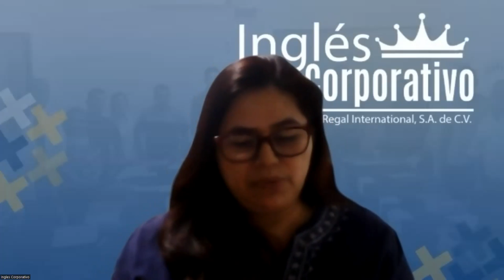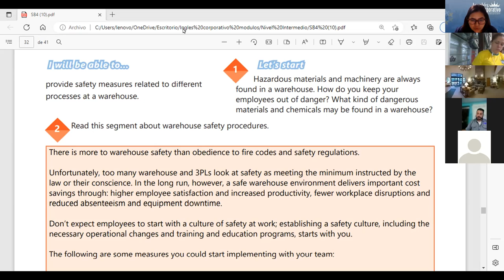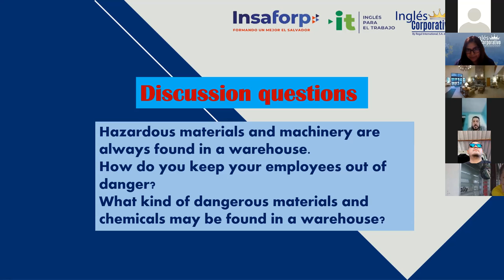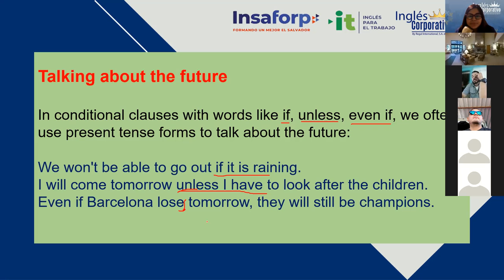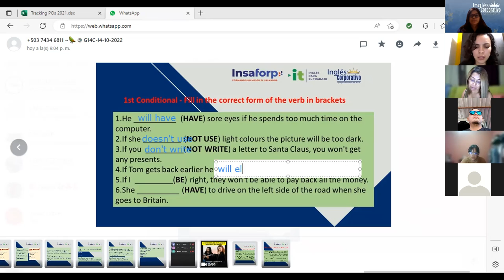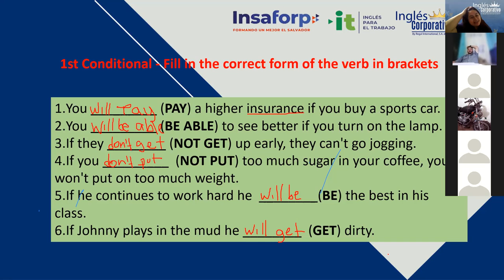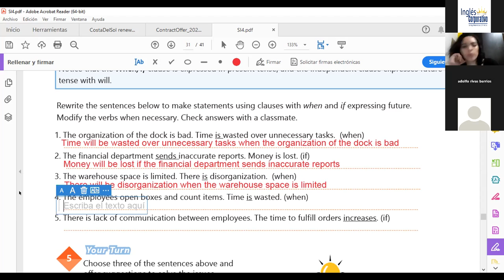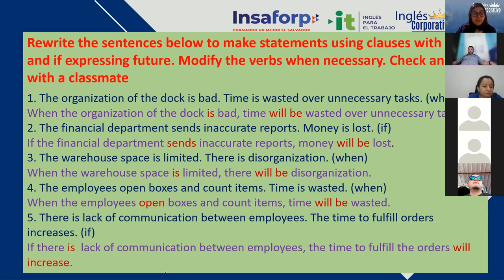Inglés Corporativo-28/11/2022- #20 Explain safety measures related to different processes